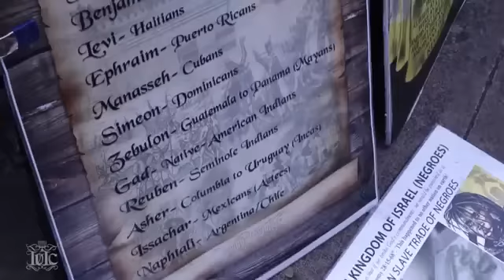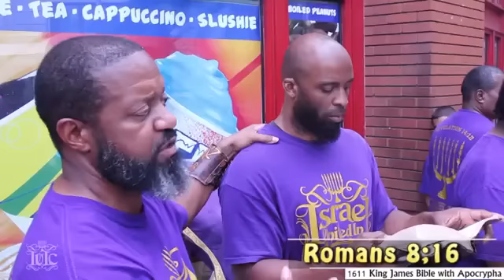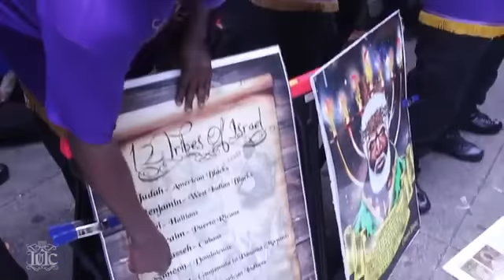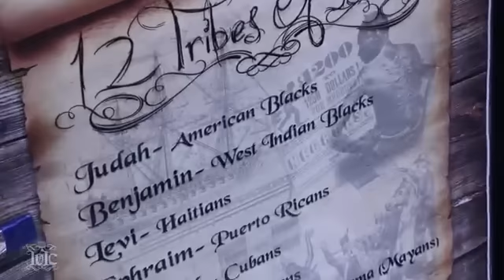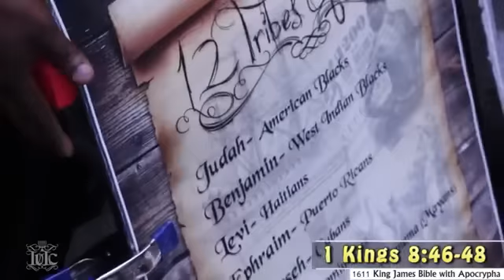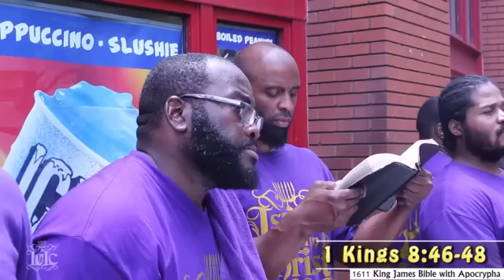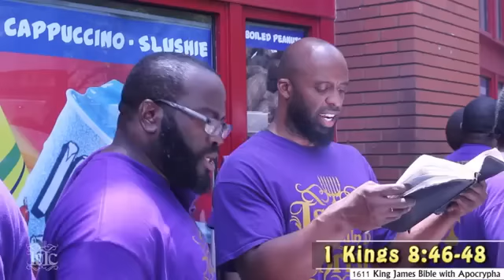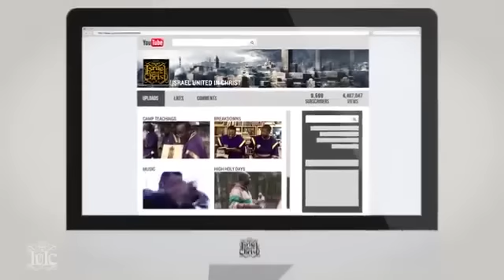The Israelites: Are Hispanics The Descendants of SpaniardsEsau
*CONTACT* IUIC in your area:
*Our New Radio:* Saints Radio on Sunday every Sunday from 10AM- 12NOON EST / 3PM - 5PM GMT